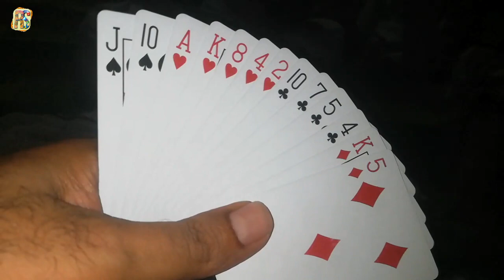Vlog 35 | 3rd day of Eid | Picnic With Friends | Kabuli Pulao | Pasni Balochistan